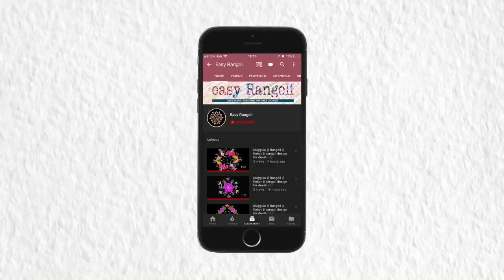Karthika masam Deepam muggulu|| Rangoli || kolam 7 x 4 Dots